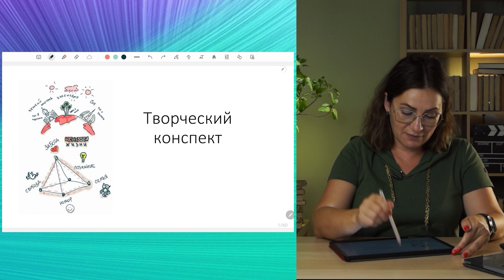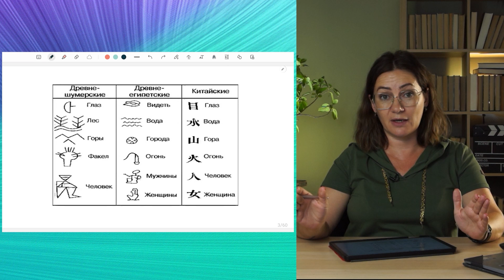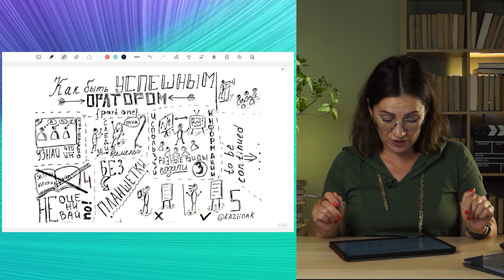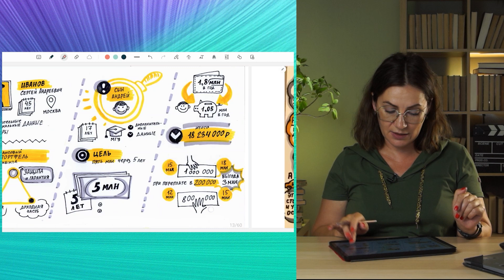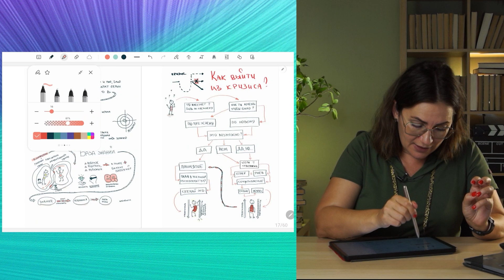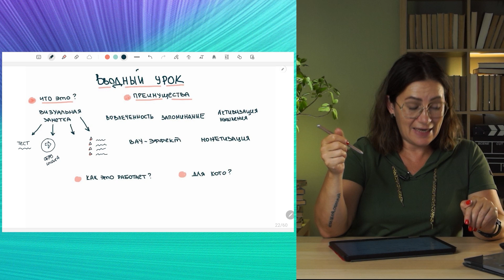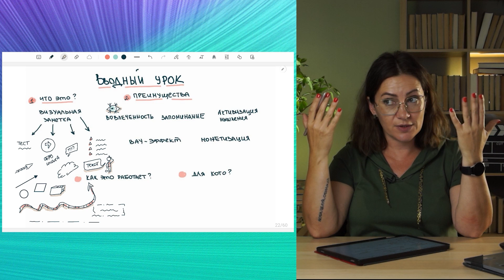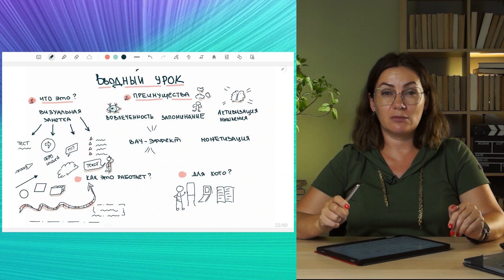Как вести креативные конспекты (Первый бесплатный урок)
Если ссылка не активна, переходите в комментарии и найдете ссылку там.

Прокачай свои навыки в восприятии, обработке и передаче информации
Пойми механизмы работы мозга при восприятии визуальных и текстовых данных
Познакомься с техниками и инструментами для создания эффективных скетчноутов
Пересмотри свой подход к заметкам и сделай их более интерактивными и понятными
Выделяй ключевые идеи из текста и преобразовывай их в визуальные образы
Применяй полученные навыки в учебе, работе или личном развитии
Используй скетчноутинг как инструмент для повышения продуктивности и креативности
Выражай свои идеи и мысли по-новому

Дополнительно к курсу ты получишь оригинальные материалы от автора:
- Чек-лист «Как выбрать материалы для творческого конспекта и скетчноутинга»
- Инструкция «Совершенствование навыков через практику»
- Гайд «Развиваем навыки рисования и визуализации эмоций с помощью простых смайлов»
- Гайд «Рисуем фигуру человечка»
- Памятка с примерами креативных шрифтов
- Гайд «Цвета и его смыслы»
- Список рекомендуемой литературы для дальнейшего совершенствования навыков
- Гайд «Алгоритм визуального конспекта»

Еще больше курсов вы найдете на сайте Puzzle Brain, переходите по ссылке и выбирайте